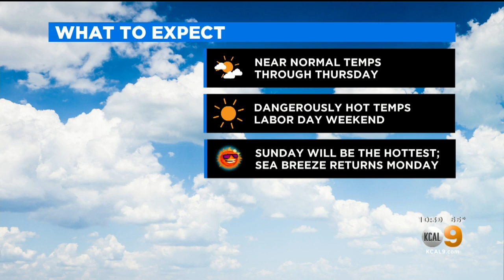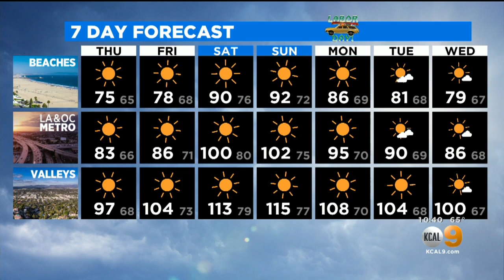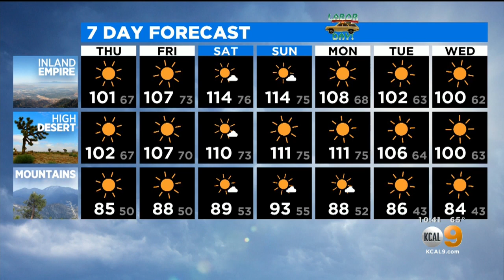Evelyn Taft's Weather Forecast (Sept. 2)